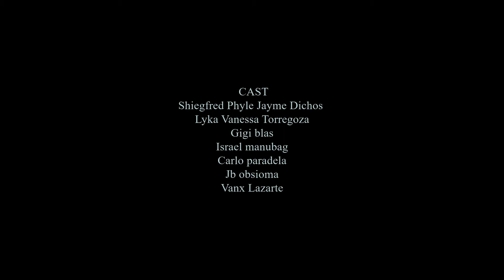ALAB BY NOBELA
BAND MEMBER
Jimmy De Guzman - vocal
Paulo Tagarda - Guitar 1
john rey Patindol - Guitar 2
Rosal Tatzl Labandia - Drummer
Von Galdo - bass Guitar